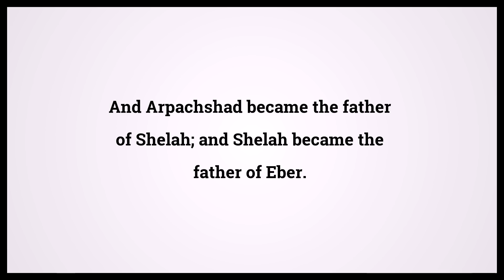Holy Bible Genesis Chapter 10 Verse 24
Video shows Holy Bible Genesis Chapter 10 Verse 24: And Arpachshad became the father of Shelah; and Shelah became the father of Eber. Powered by MaryTTS. Text taken from Bible in Basic Edition